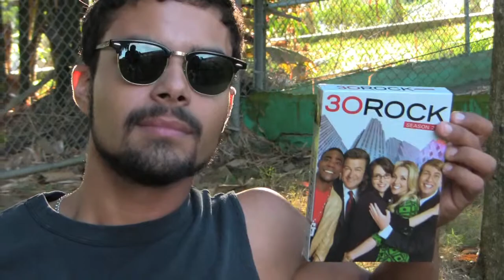a day at the park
see what happens at a normal day in the park